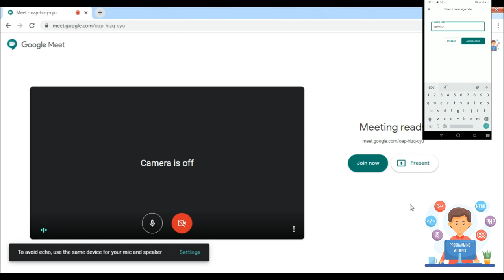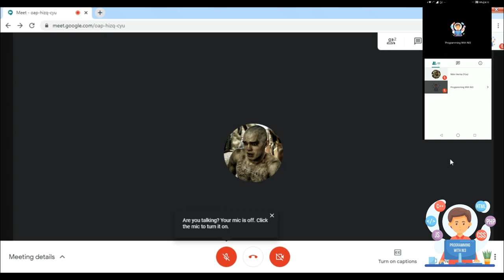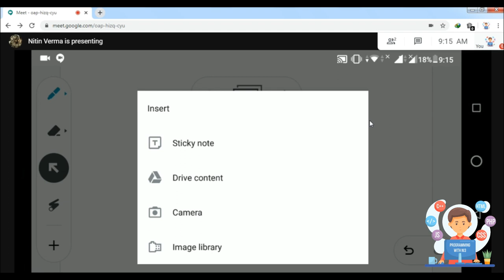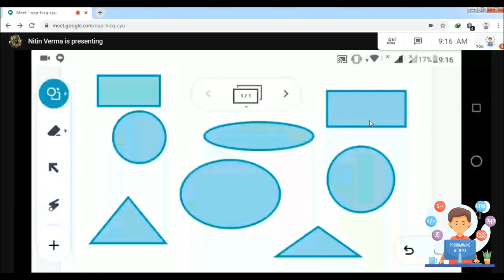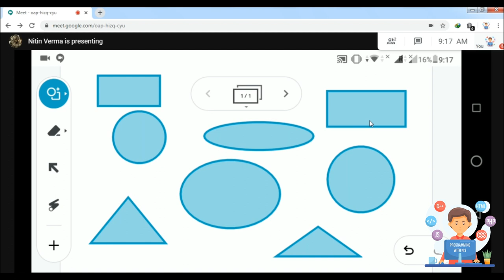How To Use Whiteboard In Google Meet Using Mobile 2020